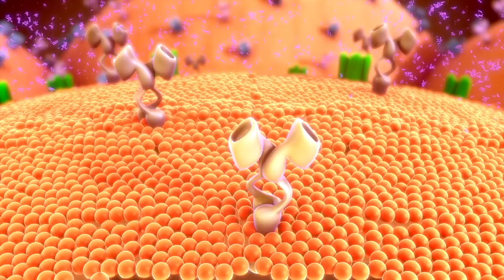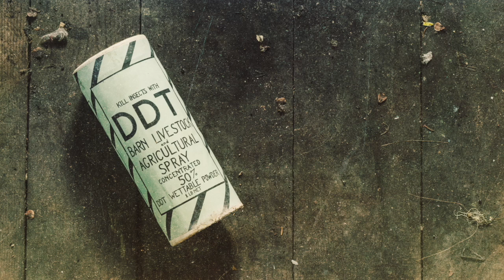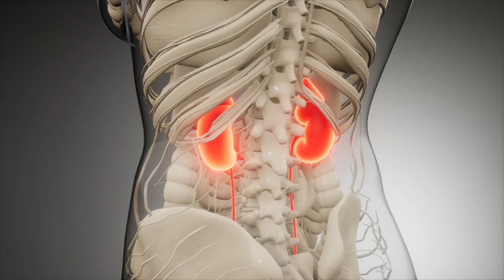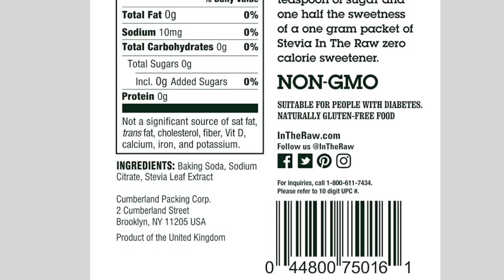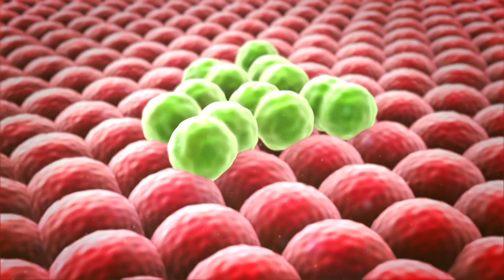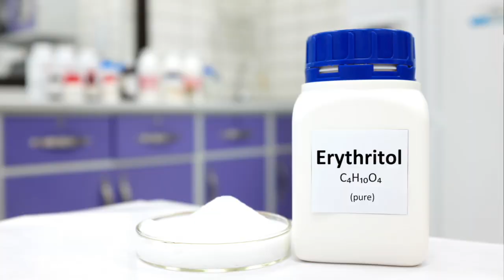Splenda vs Stevia: Which Fake Sweeteners Are Safe?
Splenda vs Stevia - Which one is right for you? The answer might surprise you. Today's video looks at the main differences between artificial sweeteners so you can make an informed decision. I've covered sugar, fake sweeteners and replacement options like aspartame before, and today's video looks at the impact these artificially sweet substances have on your body.

In this video we'll look at Splenda vs Stevia to see which one is better for blood sugar, calories, gut health, toxicity and more.

If you want to know which fake sweeteners safe, this video is for you. And if you're looking to be better about reducing sweets in your life, try the free 5 Day Sugar Detox

Wendy Myers, FDN-P, NC, CHHC is a best-selling author, podcast host, and expert in detoxification, specializing in the adverse effects of heavy metal exposure. Wendy founded Myers Detox to share her research and support people in restoring wellness with natural detox solutions.